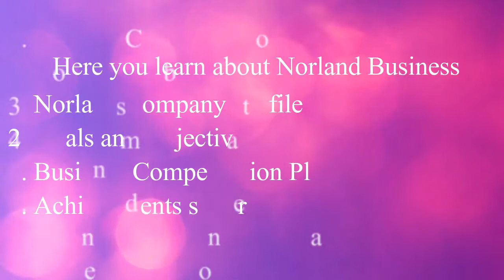How to start your Norland business. All you need to know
All you need to start Norland business are covered and often discussed in this channel
1. Understanding Norland compensation / marketing plan
2. Understanding how to sell products online
3. Understanding how to recruit other people
4. Understanding how to do advert on social media and many more